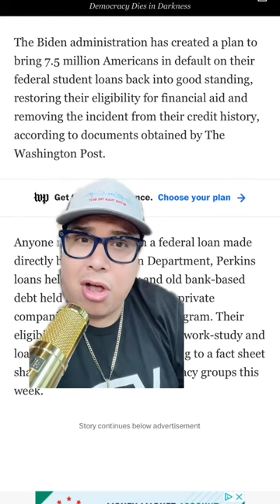Student loan pause ends Aug 31 📚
Student loan pause ends Aug 31. President Joe Biden could "restart" 7.5 million student loans. Here's what to know about student loans.

Student Loans:
Biden is considering a historic new plan to help student loan borrowers in default. Biden announced a plan in April to help student loan defaulters. The Biden administration may soon rehabilitate student loan borrowers.

New student loan plan:
The Biden administration is considering the following for a "fresh start" program for student loans, according to the Washington Post.

- Once the student loan payment pause ends, borrowers in default will have one year to return to "good standing"

- student loan borrowers must enroll with the U.S. Department of Education's Default Resolution Group;

- student loan borrowers in default wouldn't have wages, tax refunds, or Social Security garnished for a year;

Student loan borrowers can still apply;

- Student loan borrowers who are more than seven years behind could have this information deleted.

Student loan default occurs after 270 missed payments. Student loan delinquency means a borrower is 90 days late on payments. The Education Department updated financial aid professionals on the student loan program.

Who is eligible for the fresh start student loan program?
Any federal student loan borrower in default, including Direct, FFELP, and Perkins loans.

Find the links to everything I talk about in my videos as well as credit-building products, services, and resources